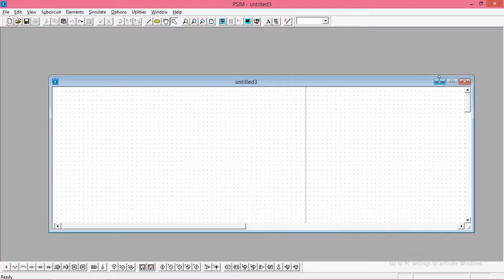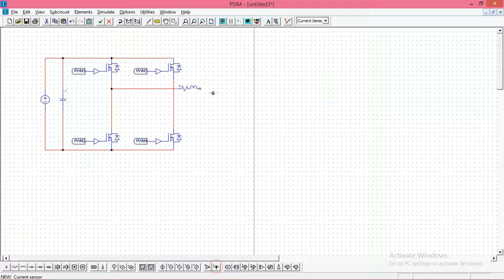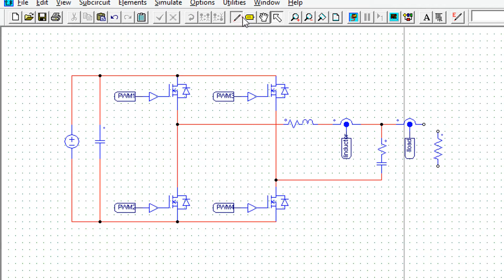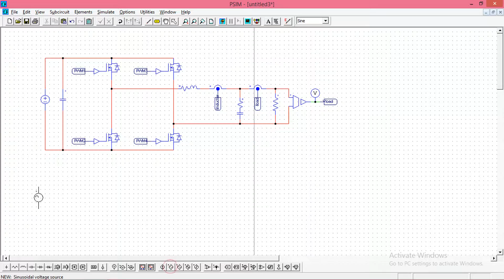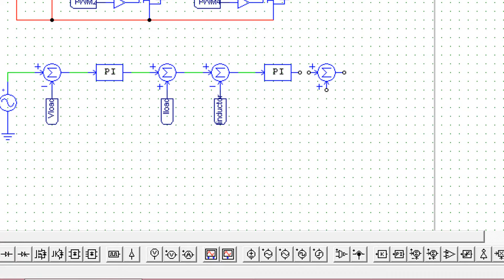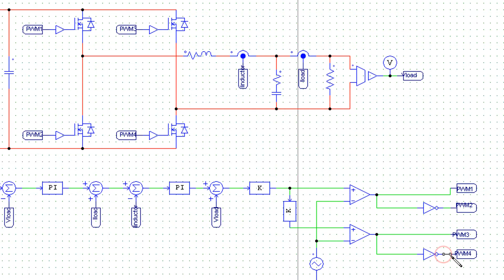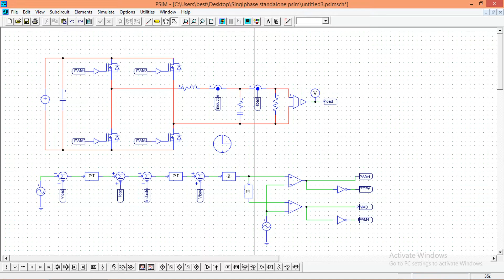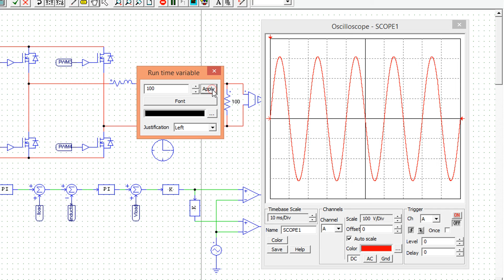Closed loop simulation of single phase stand-alone inverter using PSIM.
In this video i am explaining the closed loop simulation of single phase stand-alone inverter using PSIM. i have already made a similar video for MATLAB, so here i am just duplicating it. to understand how i have taken the filter values and PI constants, you can watch the following videos.